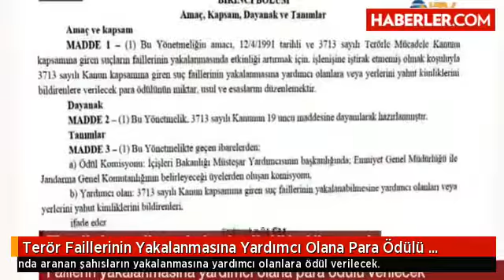Terör Faillerinin Yakalanmasına Yardımcı Olana Para Ödülü Verilecek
Ankara Cumhuriyet Başsavcılığı, Irak ve Şam İslam Devleti, Emniyet Genel Müdürlüğü, Cumhuriyet Başsavcılığı, Terörle Mücadele Kanunu, Irak Şam İslam Devleti, Kürdistan İşçi Partisi, Türkiye Cumhuriyeti, İçişleri Bakanlığı, Ali Haydar Kaytan